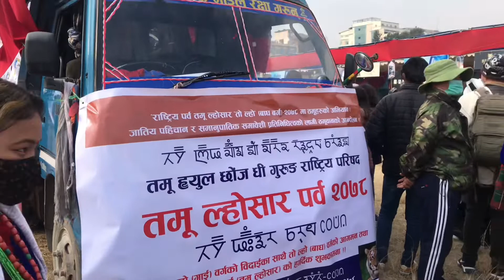Yespali ko tamu losar family sanga manayo😜🤘🏿🤢🙄🥰